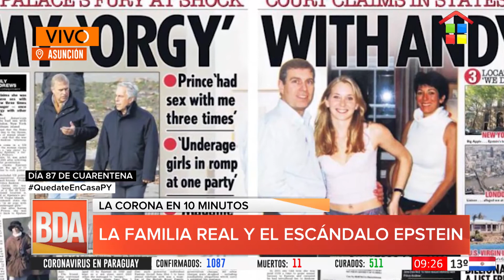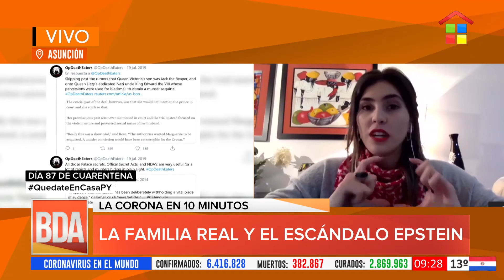BDAPy Jeffrey Epstein el monstruo de América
Jeffrey Epstein es uno de los explotadores sexuales y uno de los criminales más peligrosos y perversos de esta era y con Lucía Garcia Rubín analizamos más sobre este hombre.

Buenos Días América Paraguay en los Canales 18 y 22 de Tigo Star. Conducen: Diego Martínez, Eva Rodríguez, Denise Hutter, Oscar Valiente, Deisi Giménez y Renato Talavera.